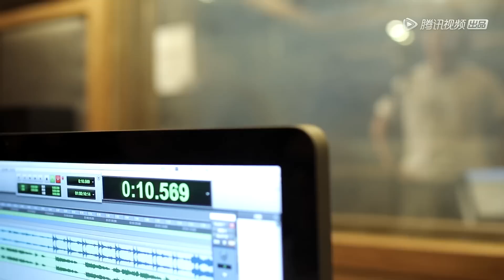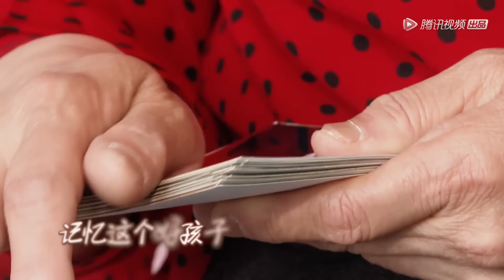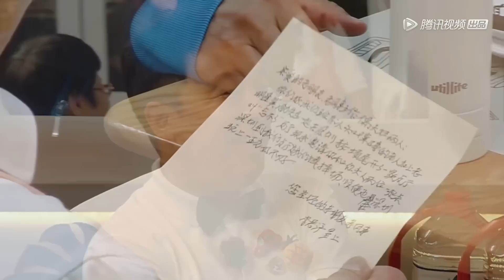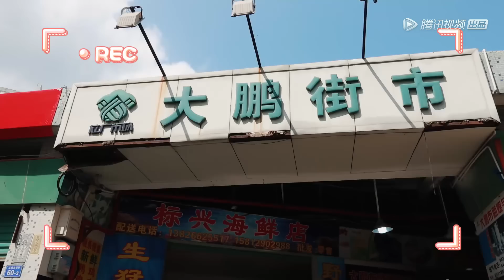《忘不了家族日记》第9期：黄渤录节目主题曲，祖儿变烹饪大厨乌龙不断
全国首档关注认知障碍的纪录观察类公益节目《忘不了家族日记》。每周三更新一集。

由店长黄渤、副店长宋祖儿、店长助理张元坤与五位老人共同以vlog的形式记录下“忘不了家族”在《忘不了餐厅》中的点滴暖心的番外故事，开启一场遗忘与守望的温暖碰撞。